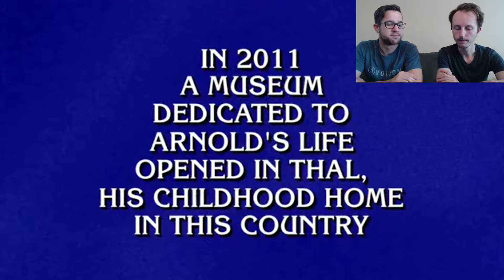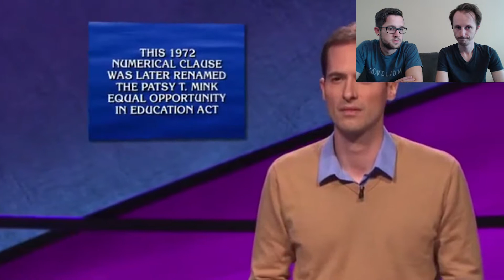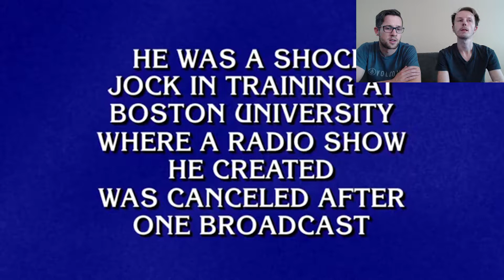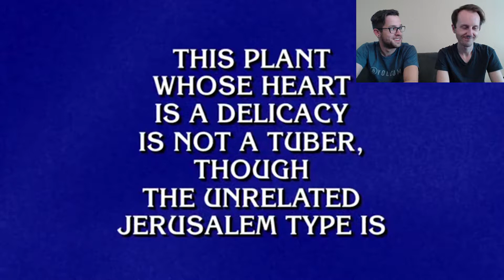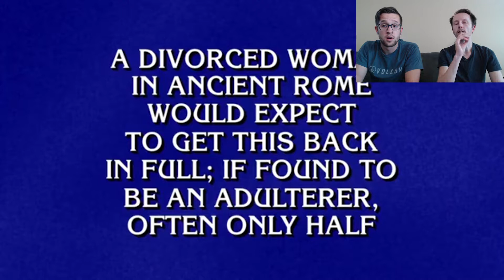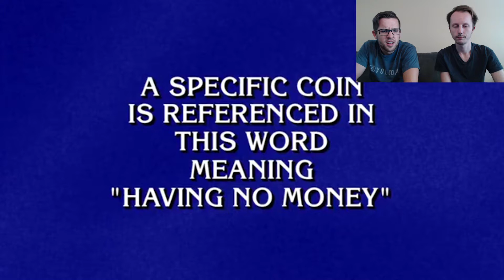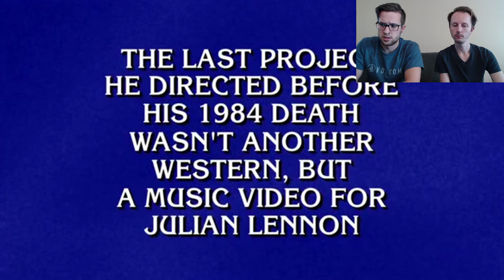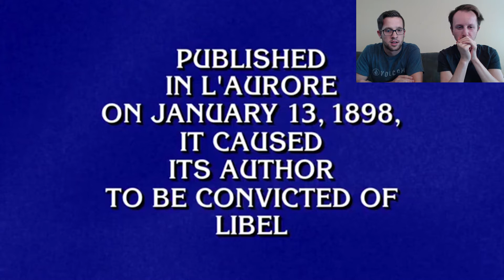ALEX TREBEK WANTS TO MAKE YOU FEEL BAD ABOUT YOURSELF - Jeopardy! Episode 6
New webcam makes things more interesting! At least our faces are barely blurry.

The premise is simple. Two guys try to answer as many questions as they possible can in a single episode of Jeopardy. The results are (usually) close, which creates an incredible amount of real tension and intrigue.

If Alex Trebek were a real person, he'd be disappointed in us.